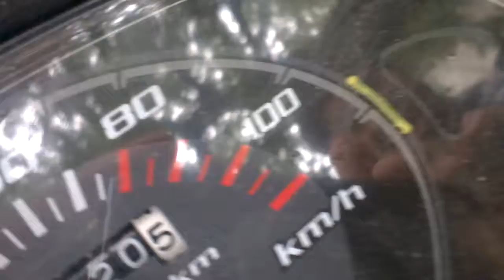BELLY DANCE by a TINY CATERPILLAR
I found this tiny caterpillar on my odometer ,,doing some unique dance moves with its belly.it has got legs on its front and suckers on its rear.